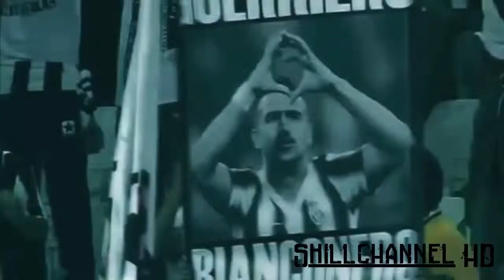Arturo Vidal | El Guerrero - Skills and Goals | 2013 HD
Arturo Vidal skills and goals 2013 HD

Song: la zumbera - dj samuel kimko

Arturo Vidal best moments at Juventus F.C.

Chile Star El Guerrero

FORZA JUVE !!!